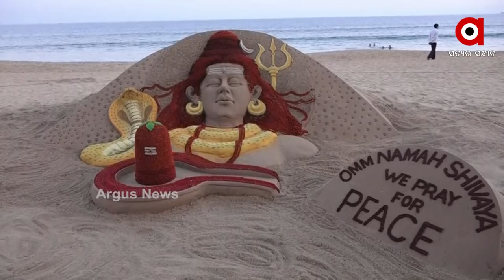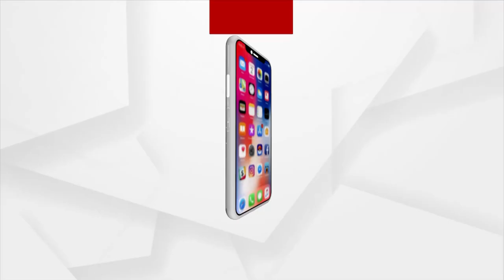On the Occasion of Maha Shivaratri, Sand Artist used 23,436 Rudrakshya in the Sand Art of Lord Shiva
On the Occasion of Maha Shivaratri, Sand Artist Sudarshan Patnaik used 23,436 Rudrakshya installed in the Sand Art of Lord Shiva at Puri beach.